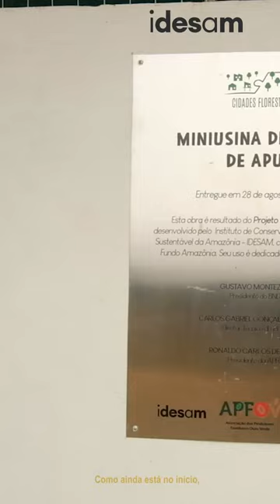Ep.3 Miniusina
Como é um dia em campo na Amazônia? Hoje, te levamos para dentro da miniusina de óleos em Apuí. Deixe nos comentários o que achou desta "visita".

Esse é o nosso jeito idesânico de ser e trabalhar.

E assim seguimos no longo caminho que acreditamos ser o futuro da Amazônia: o de uma nova economia de baixo carbono, baseada na valorização dos habitantes da floresta e uso sustentável dos recursos naturais. É possível! 🌳

Produção: Idesam
Entrevistada: @cida.martins.sardinha
Imagem: @henriquesmichiles
Edição: @alenfotografias